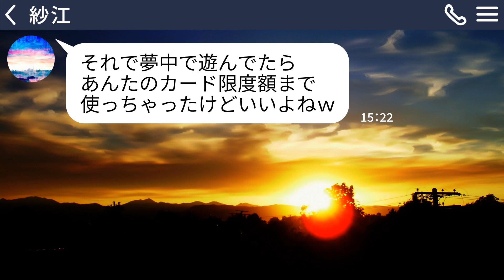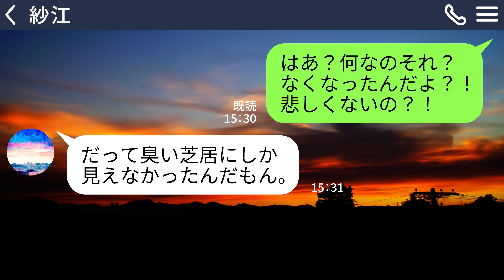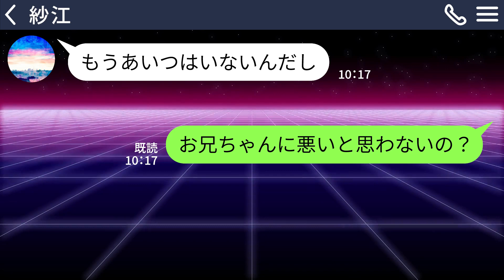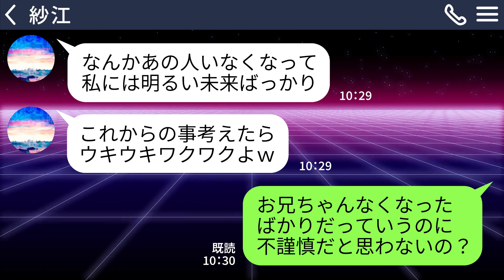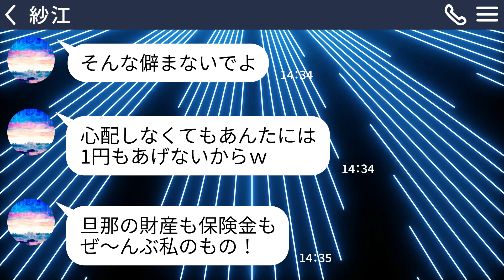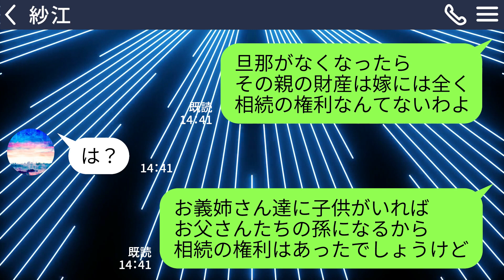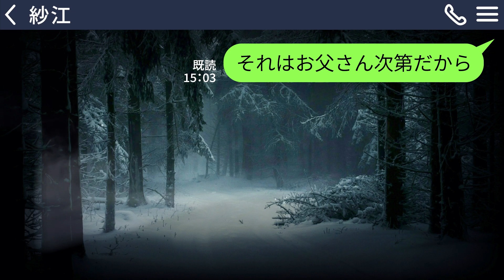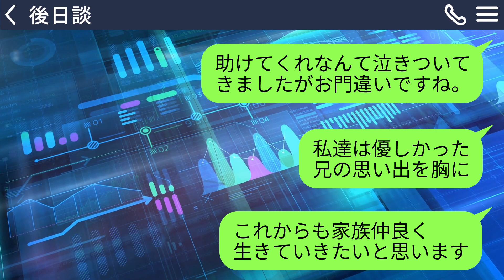【LINE】兄が亡くなったことを知らず葬儀の日に私のクレジットカードを盗んで浮気旅行を楽しむ義姉｢限度額まで使っちゃったw｣→何も知らずに海外で遊ぶアフォ女の末路とは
兄が亡くなったことを知らず葬儀の日に私のクレジットカードを盗んで浮気旅行を楽しむ義姉｢限度額まで使っちゃったw｣→何も知らずに海外で遊ぶアフォ女の末路とは